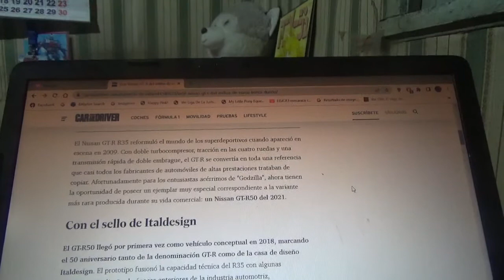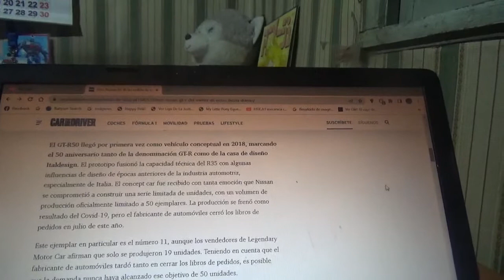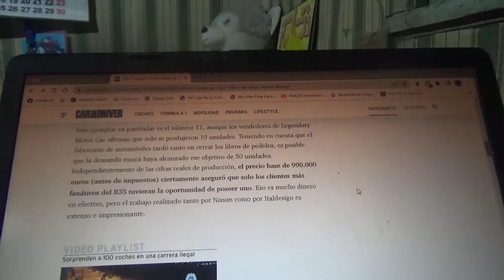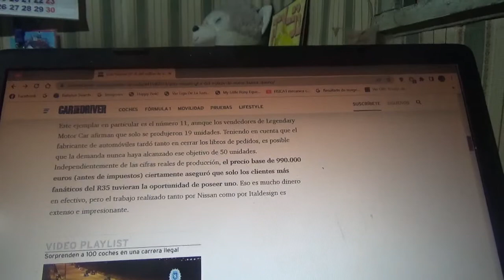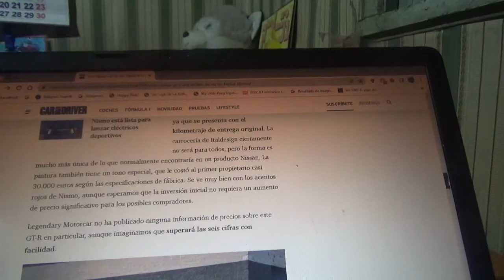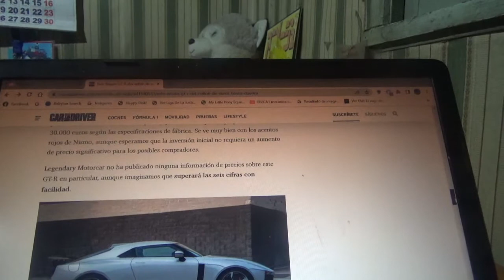En venta este Nissan GTR50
En este vídeo les enseño sobre uno de los 50 exclusivos ejemplares de este raro modelo que realizó el fabricante automotriz multinacional japonés junto a la casa de diseño automotriz Italdesign el cual busca nuevo propietario